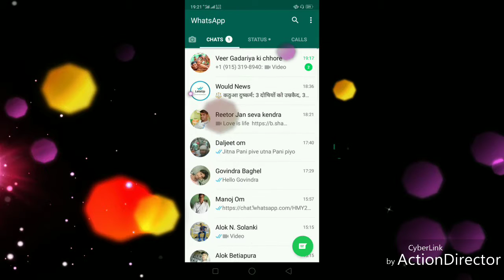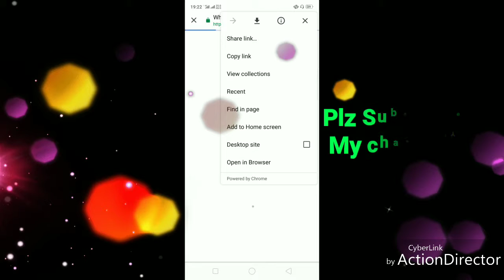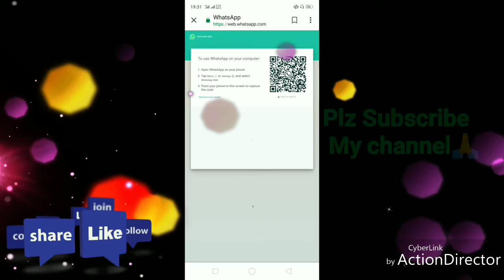How to play WhatsApp on Google in a computer or laptop 2019